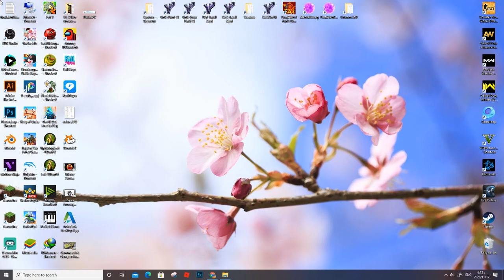CS:Go - Counter Strike Gameplay PC HD